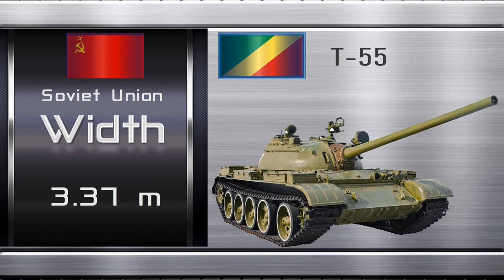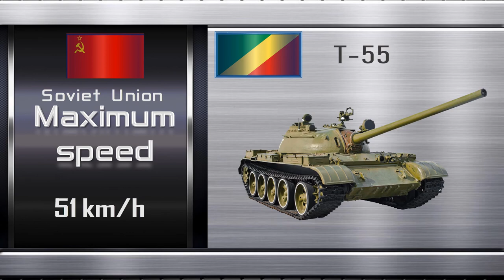Republic of the Congo Tank & AFV APC 2022 Army, Military power | Armée, Puissance militaire